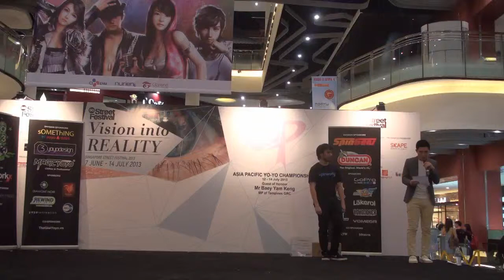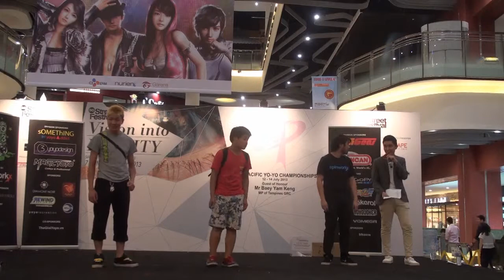2013AP 2A Preliminary Result